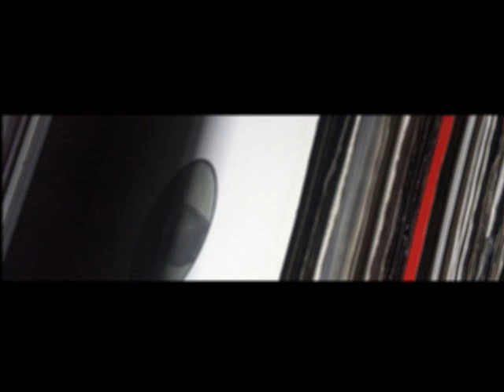THE WINNERS - FREEDOM (ORIGINAL 12" VERSION) (℗1986)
1986 CRASH, DS 039.